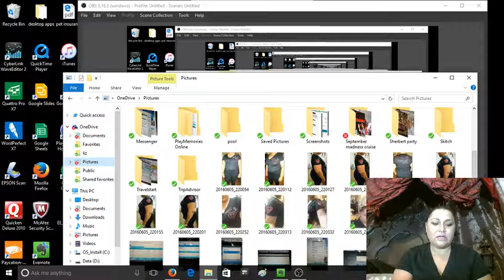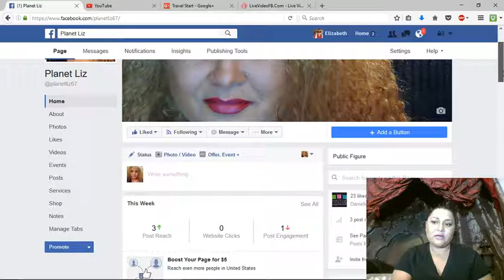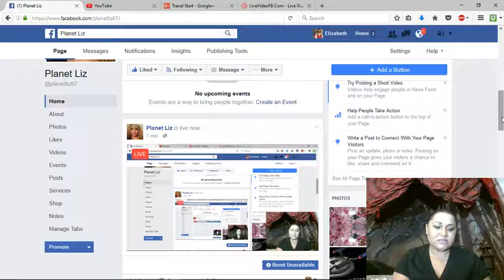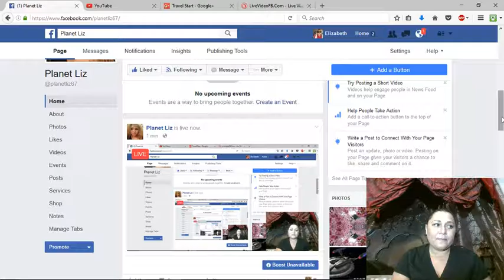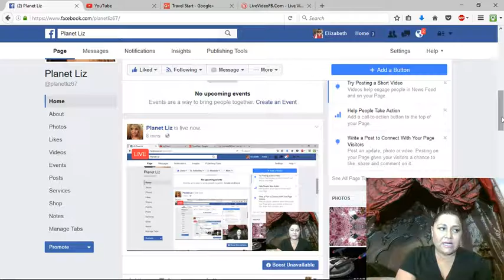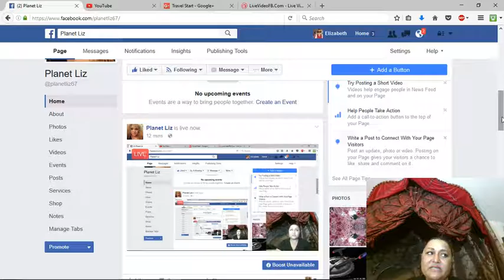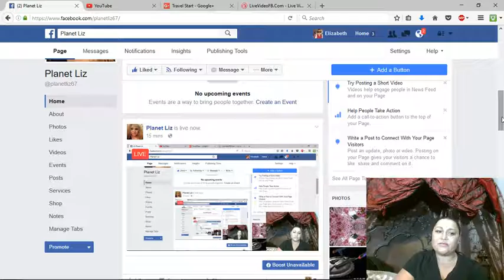A little abut me